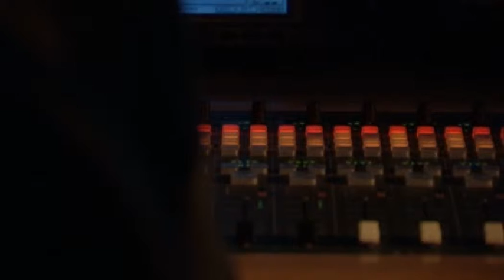BICCTauva06. VALENCIA Y EL FERROCARRIL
Documental que versa sobre la evolución histórica del tren en tierras valencianas, desde la llegada de la primera locomotora en 1852 a la ciudad de Valencia hasta la actualidad.  Se trata con especial relevancia las interacciones mantenidas entre ferrocarril/ciudad/territorio a lo largo del tiempo, desde diversos puntos de vista: económico, social-costumbrista y urbanístico.